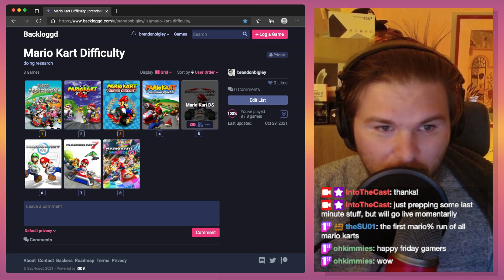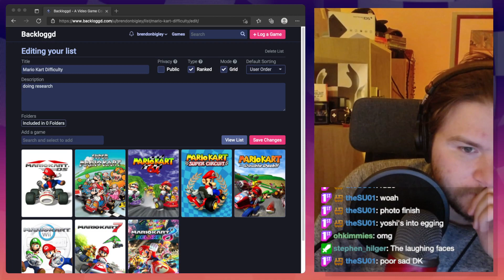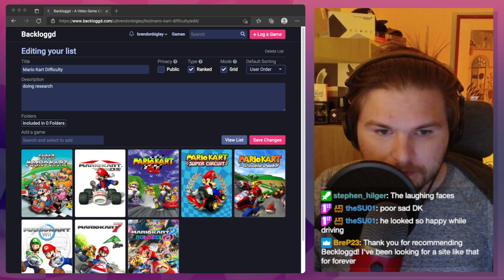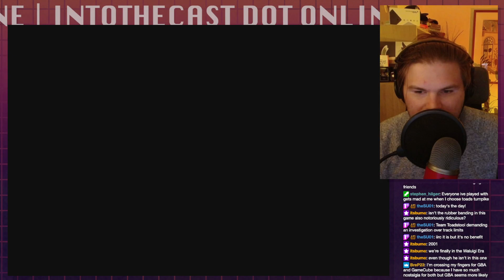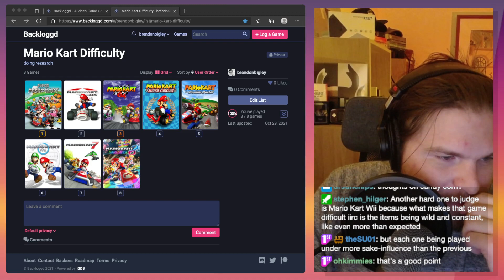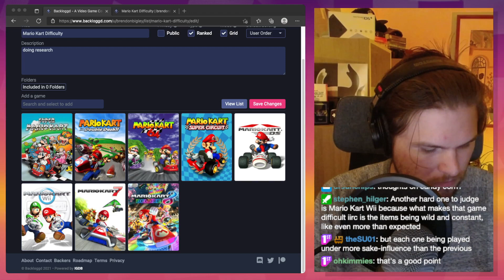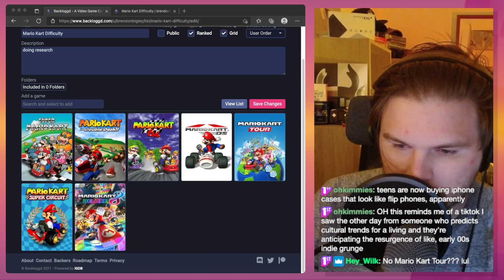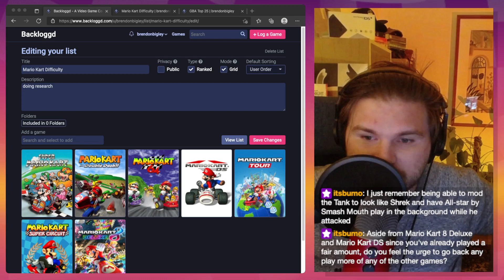Which Mario Kart Game is the Most Difficult??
Brendon has been playing every Mario Kart game again in attempt to see if they're all just cool family friendly fun times, or if one lies in the mist with a dark defiant secret.